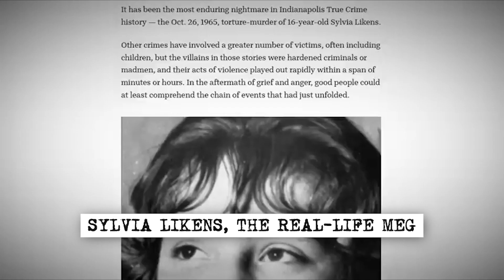The Secret Life of The Girl Next Door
the girl next door and horrifying and unimaginaable crimes

Welcome, horror fans! Today, we're diving into the world of terror and fright as we explore the spine-chilling depths of a horrific incident where a woman is stripped and left hung overnight, she faced severe and terrible punishments without any valid reason.

Were women treated horribly in the past ? Is it based on a true incident ? Why was the lady that we are going to discuss being treated so brutally ?

Well, it's already known that women have experienced horrifying, shocking, and inhumane abuse throughout history. Women have been subjected to unimaginable crimes that have been justified by cultural, religious, and societal conventions, such as forced sterilisations, genital mutilations, and executions by burning at the stake and confinement in mental institutions.

About Creepy Horror Stories

🎥 Videos about cannibals, true crime and exorcism
🎨 Written, voiced and produced by Creepy Horror Stories
unimaginaable crimes videos

❓ Copyright Questions
106 and 106A, the fair use of a copyrighted work, including such use by reproduction in